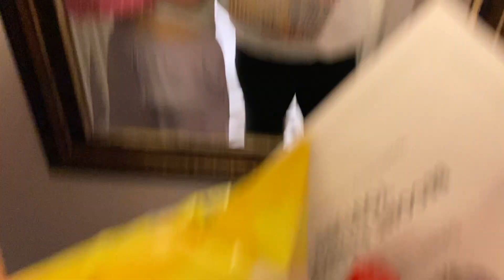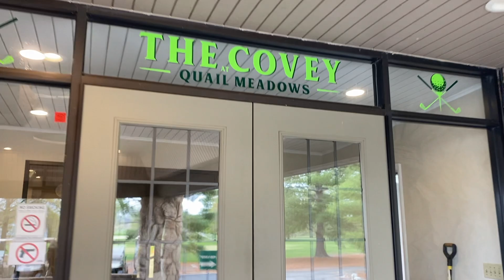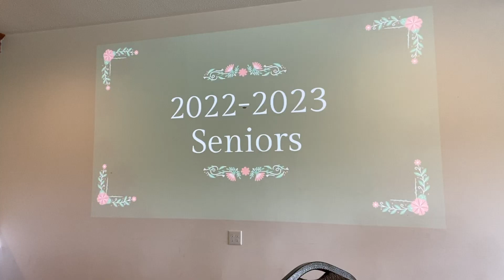SORORITY SENIOR WEEK VLOG | Becoming a Chi Omega Alumna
welcome to my last week in chi omega! :( I am so grateful for this sorority and all the amazing people and opportunities it has given me!

xoxo,
Danielle